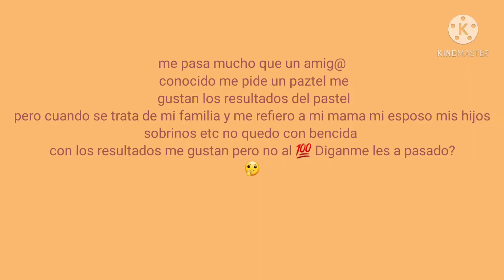Decorando pastel Con sobras de chantilly